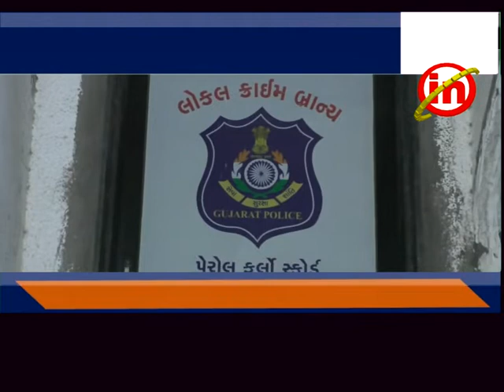કડોદરા ઃ વચગાળાના જામીન મેળવી ફરાર થઈ ગયેલા હત્યાનો આરોપી ઝડપાયો